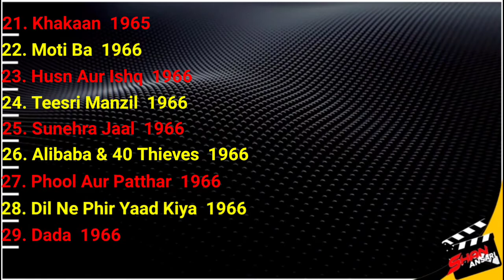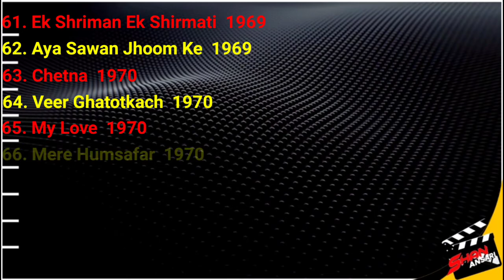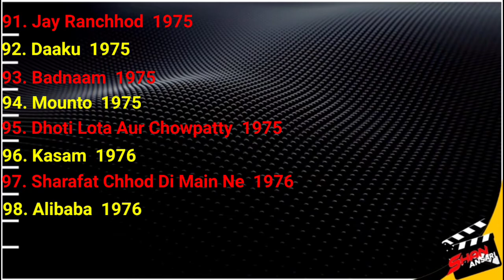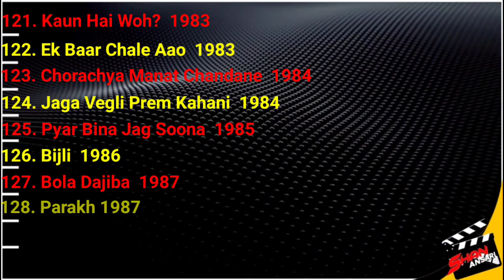Laxmi Chhaya | All Movies List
About = Laxmi Chhaya
Born
7 January 1948
Mumbai, India
Died
9 May 2004 (aged 56)
Mumbai, India
Occupation
Actress, dancer, teacher
Years active 1958–1986
Laxmi Chhaya (7 January 1948 – 9 May 2004) was an Indian actress, dancer and teacher. She was known for her distinctive character roles and guest appearances in Hindi cinema. Her performance in the film Gumnaam (1965) where she appeared as a dancer in the track "Jaan Pehechan Ho" shot her to international recognition. She went on to star in over 100 films, which include Teesri Manzil (1966), Duniya (1968), Aya Sawan Jhoom Ke (1969), Mera Gaon Mera Desh (1971), and Raaste Kaa Patthar (1972); she was active from 1958 to 1987. In 2004, she died from cancer at the age of 56.